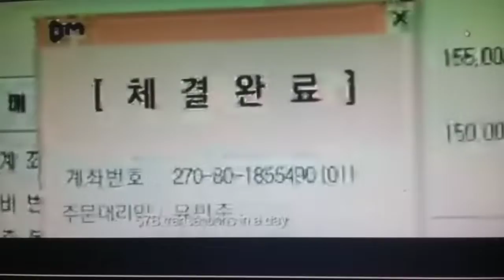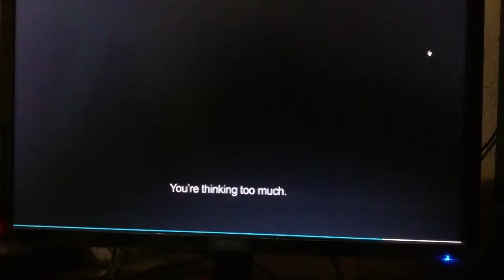South Korean Films : Money Official Trailer With English Subtitles South Korean Action Crime Film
Aspiring stockbroker II-hyun ( Ryu Jun-yeol ) dreams of making big money . But being a rookie without the right connections makes it difficult for him to survive in the cut-throat world of stock exchange market .

So when he is approached by ' The Ticket' ( Yoo Ji-tae) , an anoymous mastermind who secretly controls the stock market , he takes the chance despite the dire consequences .